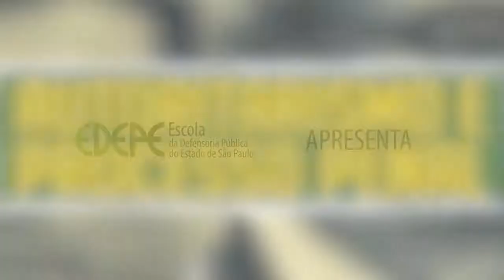31. Autoritarismo e o Processo Penal - Prof. Geraldo Prado e Prof. Ricardo Gloeckner